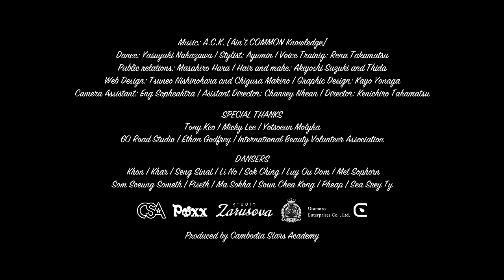POXX | POXX feat. Tony Keo (Official Music Video)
Dance: Yasuyuki Nakazawa
Stylist: Ayumin
Voice Trainig: Rena Takamatsu
Public relations: Masahiro Hara
Hair and make: Akiyoshi Suzuki and Thida
Web Design: Tsuneo Nishinohara and Chigusa Makino
Graphic Design: Kayo Yonaga
Camera Assistant: Eng Sopheaktra
Asistant Director: Chanrey Nhean
Directior: Kenichiro Takamatsu

SPECIAL THANKS
Tony Keo
Micky Lee
Yotsoeun Molyka
60 Road Studio
Ethan Godfrey
International Beauty Volunteer Association

DANSERS
Khon | Khar | Seng Sinat | Li No | Sok Ching | Luy Ou Dom | Met Sophorn | Som Soeung Someth | Piseth | Ma Sokha | Soun Chea Kong | Pheap | Sea Srey Ty

Office
Borei Brem Prey, Siemreap, Cambodia.